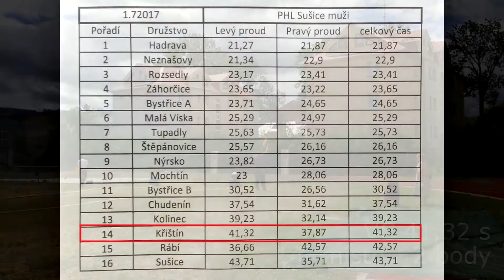PHL Sušice 1.7.2017 Fail 2.záznam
Nástřik na 10l
2B
Široké hadice